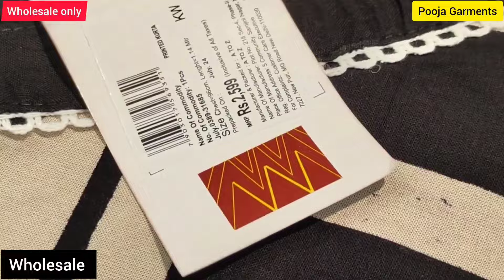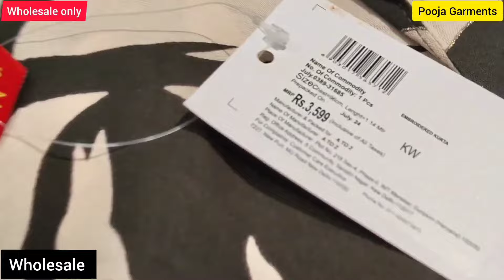Wholesale Branded lot Surplus Direct from manufacturer starting only rs 50 Pooja garments lot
For video shoot whatsapp only- 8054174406